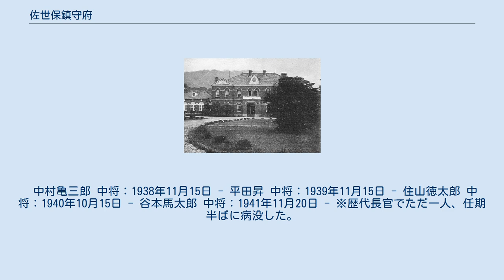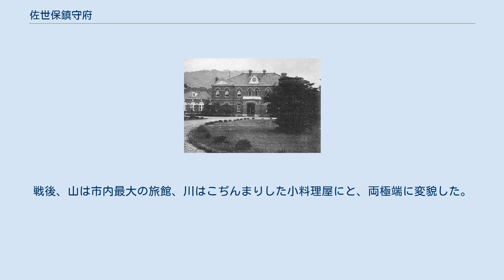佐世保鎮守府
佐世保鎮守府庁舎 佐世保鎮守府（させぼちんじゅふ）は、長崎県佐世保市にあった日本海軍の鎮守府である。
通称は佐鎮（さちん）。
 九州を始めとする西日本地域一帯の防衛と朝鮮・中国等東アジアへの進出の根拠地として九州の西岸に海軍の軍港を置くことになった。
本命は長崎だったが、長崎湾が狭小であるため、市民から商港機能を阻害されると猛反対され、土地買収費用の問題もあり断念。
西松浦郡伊万里、北松浦郡平戸の江袋湾、東彼杵郡佐世保村が候補地に上げられた。
佐世保湾の調査に訪れた肝付兼行は、海・陸の両側から湾を見て一目惚れし、佐世保湾を優れた港湾の一つとして明治政府に進言。
海軍部内での検討の末、「廻れば七里」と謳われた日本最大の天然の良港である佐世保湾に面し、その時は寒村になっていたため土地も安く手に入る佐世保村に軍港を開き鎮守府を置くことが決定。
1889年（明治22年）7月1日に正式に佐世保鎮守府が開庁した。
初代鎮守府司令長官は赤松則良海軍中将である。
 赤松則良（建築委員長） 中将：1887年9月26日 - 1889年3月30日 ※軍港設置委員長として港湾設備の建造を指揮。
ドック構築の失敗を後々まで悔やんでいた。
 赤松則良 中将：1889年3月8日 - 林清康 中将：1891年6月17日 - 井上良馨 中将：1892年12月12日 - 相浦紀道 少将：1893年5月20日 - ※先祖は平安末期、松浦郡相神浦（相浦）から現在の佐賀県多久市北多久に移住した松浦党の相神浦氏。
移住後、相浦と名乗る。
 （心得）柴山矢八 大佐：1894年7月13日 - ※すべての鎮守府長官でただ一人、将官に達しない大佐の地位で長官職を任じられた。
 柴山矢八 少将：1894年7月30日 - 相浦紀道 中将：1897年10月8日 - 東郷平八郎 中将：1899年1月19日 - ※連合艦隊司令長官時代、万松楼に直筆の「万歳楼」の額を寄贈した。
 鮫島員規 中将：1900年5月20日 - ※日露戦争中の激務をすべて坂本俊篤参謀長に丸投げし、「寛厚の長者」と揶揄された。
 有馬新一 中将：1906年2月2日 - 瓜生外吉 中将：1906年11月22日 - 1909年3月1日 有馬新一 中将：1909年3月1日 - 1909年12月1日 出羽重遠 中将：1909年12月1日 - 1911年12月1日 島村速雄 中将：1911年12月1日 - 1914年3月25日 藤井較一 中将：1914年3月25日 - 1915年8月10日 山下源太郎 中将：1915年8月10日 - 1917年12月1日 ※小学4年生の令息が、下校中に海軍将校から刺殺されている。
現場は八幡神社入口で「児童遊園」の慰霊碑が建つ。
 八代六郎 中将：1917年12月1日 - 財部彪 中将：1918年12月1日 - ※鵜渡越からの絶景を老母に見せるため、母を背負って弓張岳を登山したエピソードから「扶老坂」の碑が建てられた。
 栃内曽次郎 大将：1922年7月27日 - 斎藤半六 中将：1923年6月1日 - 伏見宮博恭王 大将：1924年2月5日 - ※任期中に第43号潜水艦の沈没事故が発生。
鵜渡越の慰霊碑の題字を揮毫して追悼した。
 百武三郎 中将：1925年4月15日 - 古川鈊三郎 中将：1926年12月10日 - 飯田延太郎 中将：1928年10月12日 - 鳥巣玉樹 中将：1929年11月11日 - 山梨勝之進 中将：1930年12月1日 - ※統帥権干犯問題にともなう懲罰左遷人事の第一号として海軍省を追放された。
 中村良三 中将：1931年12月1日 - ※連合艦隊演習の際に仮想敵軍の役を任じられ、連合艦隊を完膚なきまでに撃破した。
 左近司政三 中将：1932年12月1日 - 米内光政 中将：1933年11月15日 - ※戦時統合のために発足した佐世保の銀行に「親和銀行」の名を授けた。
 今村信次郎 中将：1934年11月15日 - 百武源吾 中将：1935年12月2日 - ※佐賀県出身の縁で、佐賀県人の参拝者が多い早岐神社二の鳥居の扁額を揮毫した。
 松下元 中将：1936年3月16日 - 塩沢幸一 中将：1936年12月1日 - 豊田貞次郎 中将：1937年12月1日 - ※任期中に山本五十六海軍次官から後任候補に挙げられたが、傲慢な返答をして撤回された。
 中村亀三郎 中将：1938年11月15日 - 平田昇 中将：1939年11...